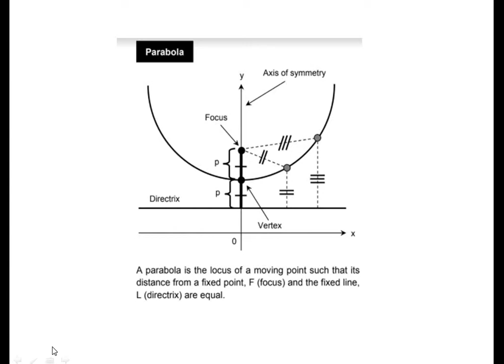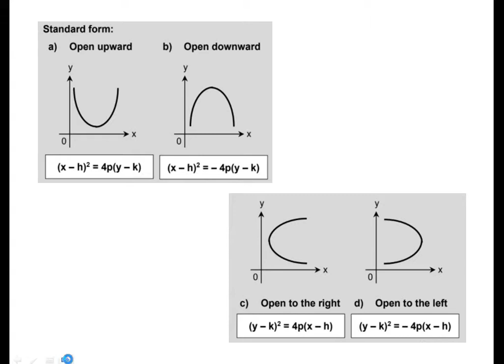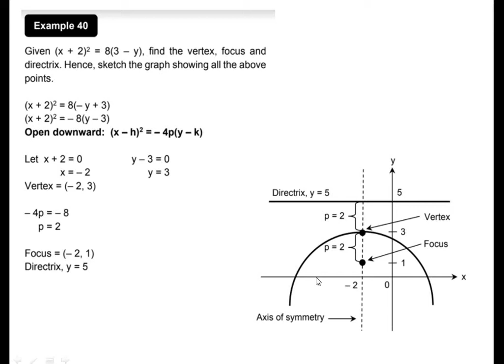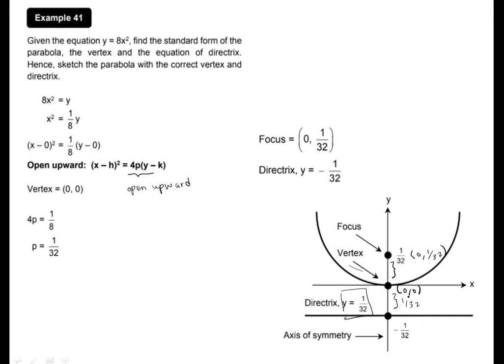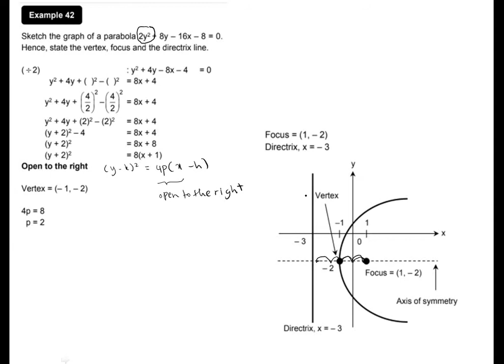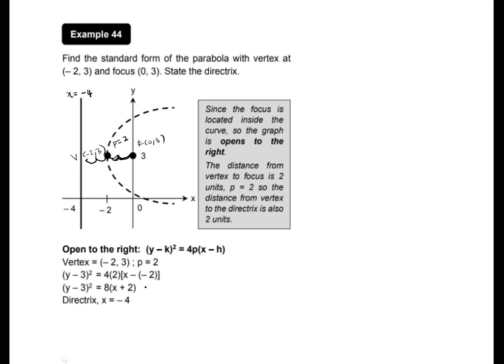Parabola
MAT133 (Pre - Calculus)